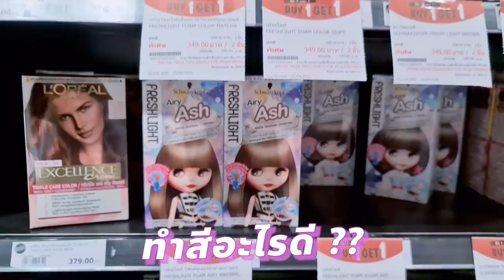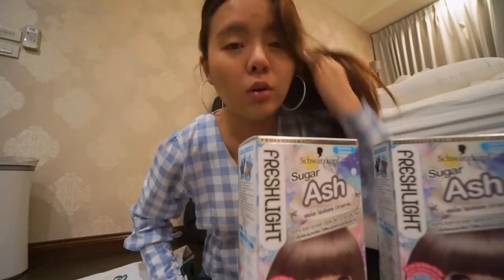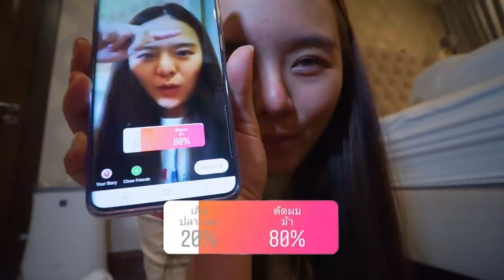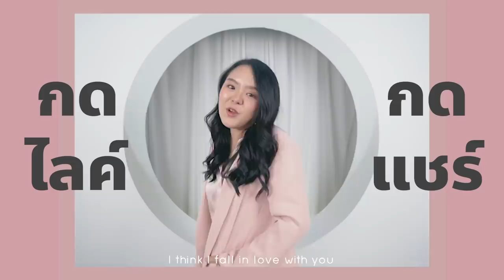ตามใจคนดู!! ตัดผมม้า+ทำสีผม ตามโหวต Followers จนกว่าจะพอใจ... !!!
กลับมาอีกครั้งกับการตามใจคนดู!!!
ช่วงนี้โมอยู่บ้าน เหงาๆเลยอยากหาอะไรทำที่บ้าน เลยอยากทำผม แต่ทำเองก็ไม่สนุกอีก เลยตามใจคนดูซะเลย ไปดูกันว่าโมจะได้สีผมสีอะไร แล้วต้องตัดผมสั้นแค่ไหน ไปดูไปโหวตกันเลยจ้า